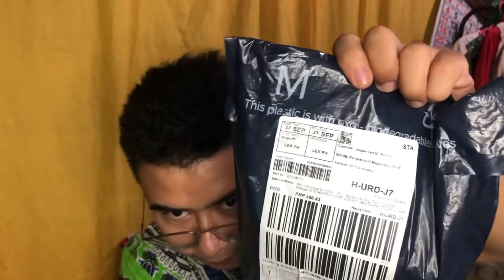Rolton Voice Amplifier Lapel for School Para sa mga Guro | Solusyon para di mapaos Lapel Mic Teacher